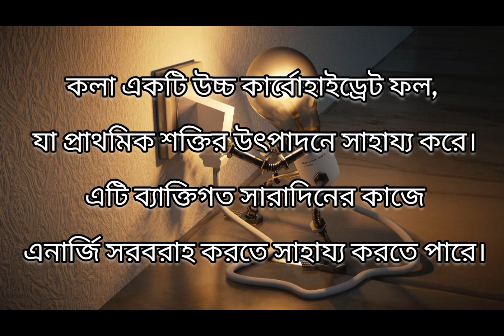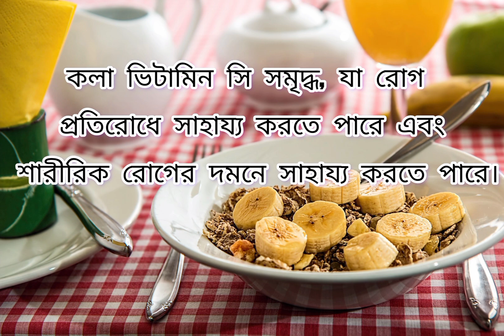নিয়মিত প্রতিদিন কলা খাওয়ার ৫টি উপকারিতা। 5 Benefits of Eating Bananas Regularly Daily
কলা খাওয়ার উপকারিতা অনেক । কলা ভালো একটি ফল, যেটি আপনার শরীরে নিম্নলিখিত উপকারিতা দেতে পারে:

1. সারাদিনে শক্তি সরবরাহ: কলা একটি উচ্চ কার্বোহাইড্রেট ফল, যা প্রাথমিক শক্তির উৎপাদনে সাহায্য করে। এটি ব্যাক্তিগত সারাদিনের কাজে এনার্জি সরবরাহ করতে সাহায্য করতে পারে।

2. স্বাস্থ্যকর: কলা ভিটামিন সি এবং ভিটামিন বি সহ অনেক গুরুত্বপূর্ণ পুষ্টি উপাদানে ধরে রাখে, যা শারীরিক স্বাস্থ্য উন্নত করে এবং মোটা দূর করে।

3. ফোলেটিক এসিডের উচ্চ উৎপাদন: কলা ফোলেটিক এসিডের একটি মূল উৎপাদক, যা গর্ভাবস্থা সময়ে সুস্থ শিশুর নির্মাণে সাহায্য করে।

4. কোলেস্টেরল নিয়ন্ত্রণ: কলাত উচ্চ ফাইবারের সৃষ্টি করে, যা কোলেস্টেরল নিয়ন্ত্রণ করতে সাহায্য করতে পারে এবং হৃদরোগ প্রতিরোধ করতে সাহায্য করে।

5. রোগ প্রতিরোধ: কলা ভিটামিন সি সমৃদ্ধ, যা প্রতিরোগ প্রতিরোধে সাহায্য করতে পারে এবং শারীরিক রোগের দমনে সাহায্য করতে পারে।

এই সব উপকারিতা উপভোগ করতে, নিয়মিতভাবে কলা খাওয়া গুড়িতে। এটি স্বাস্থ্যকর এবং পুষ্টিগতভাবে ধন্য একটি ফল।

Copyright : Music
Musician: Beltone

owner @cleanlinessandhealth